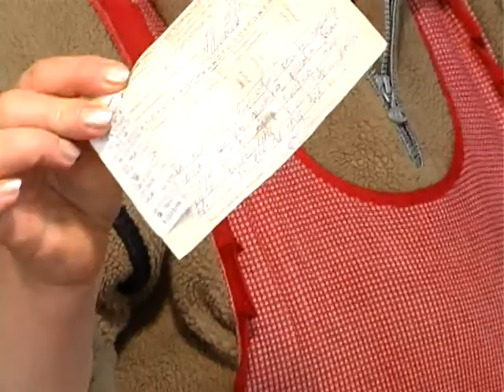Спож Кошик на 17 11 12 хр ж 12 24